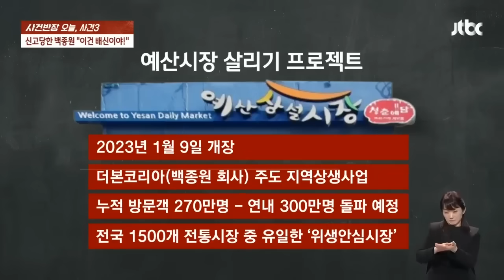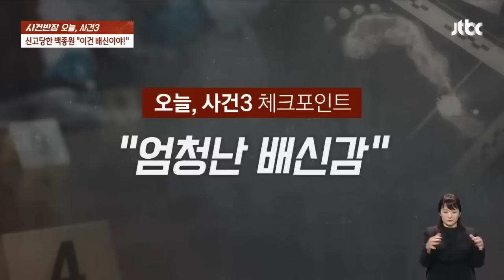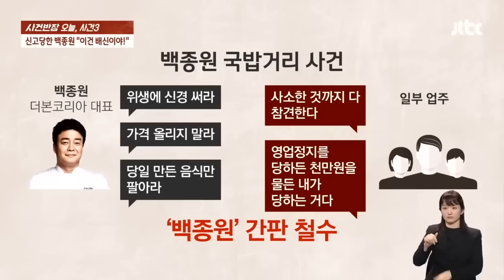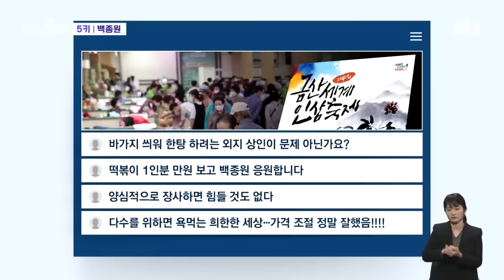감쪽같이 사라진 간판에 백종원 '상처'…상인들 배신 처음 아니었다 뉴스다 / JTBC News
0:00 "이건 배신이야!" 예산 시장 살리다 신고당한 백종원, 왜? (12.19 사건반장)
8:19 "백종원 때문에 망했다" 지역축제 외지 상인들 불만…대체 왜? (10.26 뉴스5후)